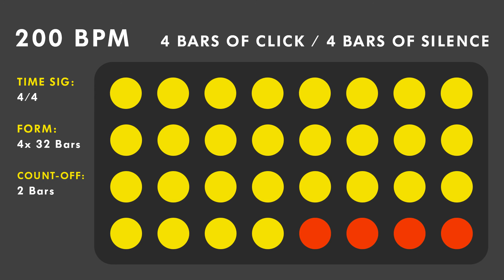200 BPM - Gap Click - 4 Bars (4/4)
Practicing to this "gap click" will improve the macro aspect of your time perception and playing. It will also help you internalizing and feeling the length of a 4 bars phrase, as well as your awareness of the 32 bars standard song form.

You can find more details about the use of a "gap click" in the Benny Greb DVD - The Art and Science of Groove.